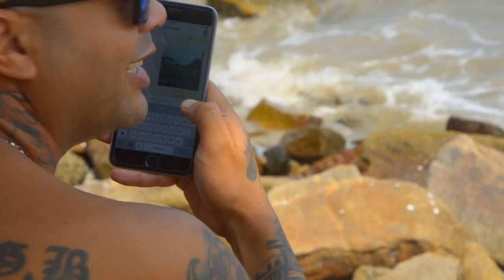MCs Renatinho e Alemão - Agora Tá Melhor (Webclipe Oficial)